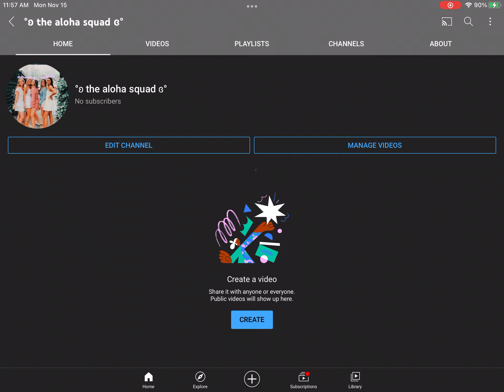THE ALOHA SQUAD IS BACK!! (link in pinned) 😋💕